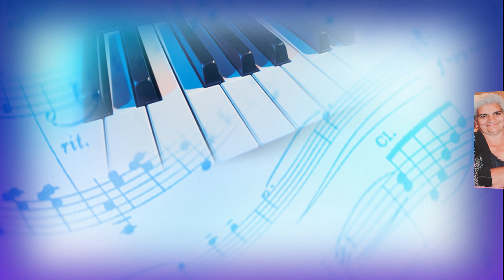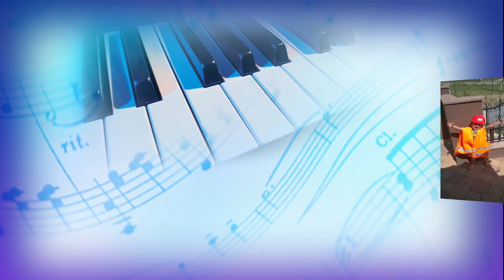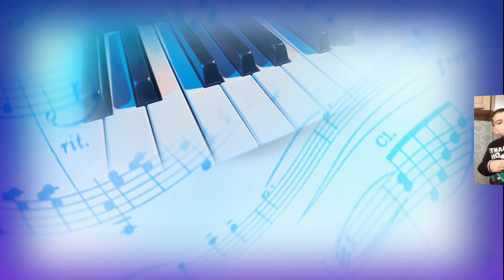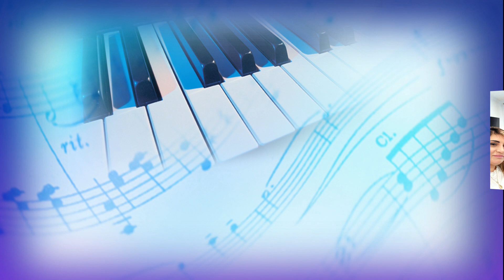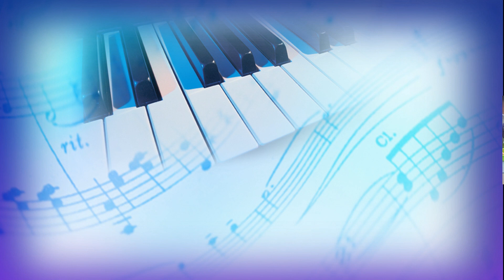Prve svete prijimanie Radko Strane pod tatrami